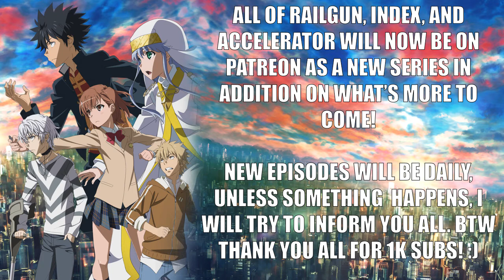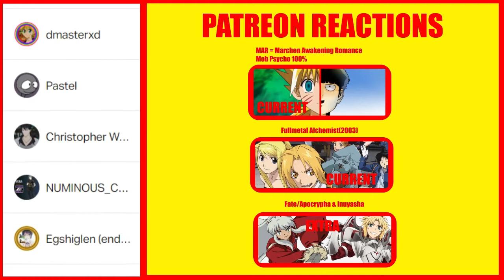MANGA MONDAY: Solo Leveling Chapters 13-15 Reaction/Review!(REDIRECT) HE'S GETTING STRONGER!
MEGA Link:
Solo Leveling 13